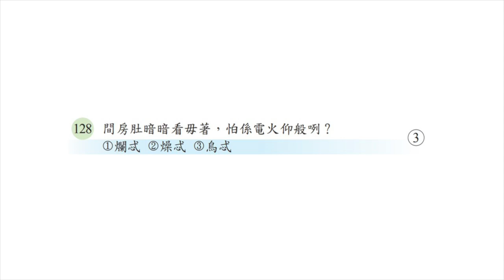113-01.聽力測驗-1單句測驗-a128